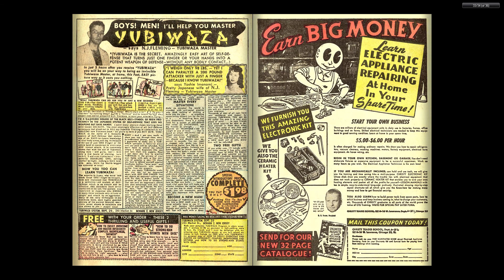196405 Kid Colt Outlaw v1 116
The complete Marvel Comics published output for:

May 1964

Play FULL SCREEN:
Read
Read
Repeat